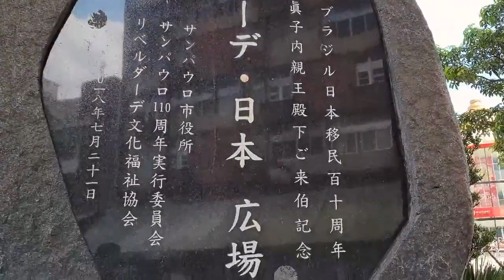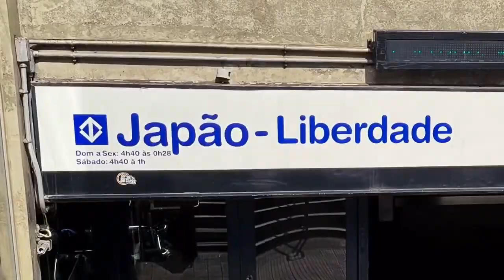Hirofumi Ikesaki - Homenagem TV Bunkyo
TV Bunkyo "Bairro da Liberdade" com a participação do Sr. Hirofumi Ikesaki, falecido nesta madrugada de 01 de maio.

Este trecho revela o quanto o Sr. Ikesaki era comprometido com o nosso bairro, além de sua dedicação e mobilização ativa em revitalizá-lo trazendo à vida as raízes orientais. O bairro da Liberdade é de todos nós!

Nossos sentimentos aos amigos, familiares e à comunidade, pela perda deste ser humano incrível, visionário e batalhador.